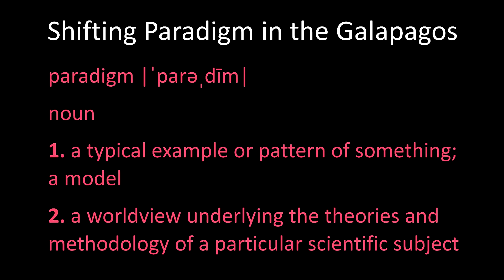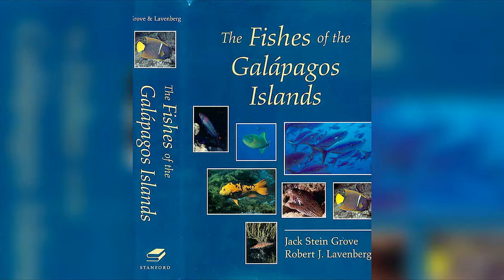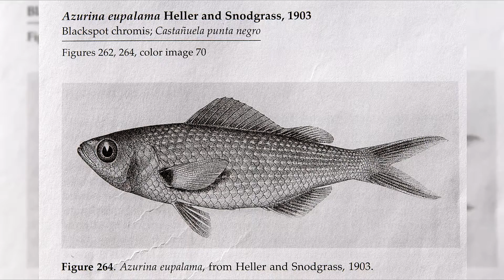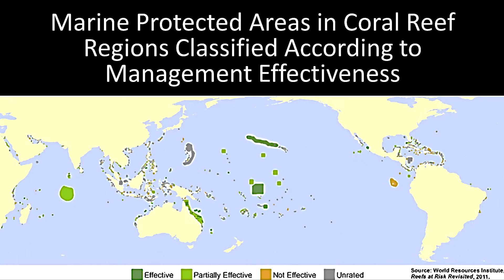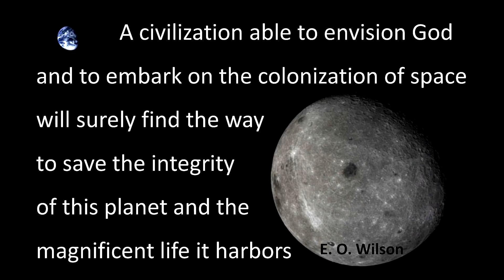A Shifting Paradigm in the Galápagos | Jack Grove | TEDxGettysburgCollege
The Galápagos is changing, and not for the best. Jack Grove, a marine biologist, professional naturalist, and marine photographer, discusses the paradigm shift that could effect the future stability of the Galápagos and the world around us.

A marine biologist and professional naturalist, Jack has spent two decades traveling on and lecturing about the world's oceans. He is the co-founder of Zegrahm Expeditions, a research associate at the Los Angeles County Museum of Natural History, and a leading authority on the fishes and marine environments of the eastern tropical Pacific. Jack lived in the Galápagos for seven years, where he studied marine biology. In 1997, Stanford University Press published his work, The Fishes of the Galápagos Islands, and he received his PhD from Pacific Western University. A Fellow of The Explorers Club, Jack has led expeditions to remote corners of the world and has worked as a marine naturalist and photographer. Jack is a certified dive master and conservationist. In 2002, he was one of 57 scientists invited by the World Conservation Union (IUCN) to participate in a conference discussing a strategy to preserve marine biodiversity. He manages his own photography business in the Florida Keys.